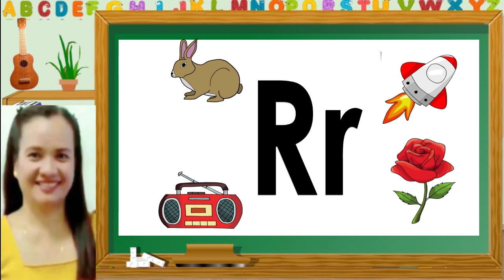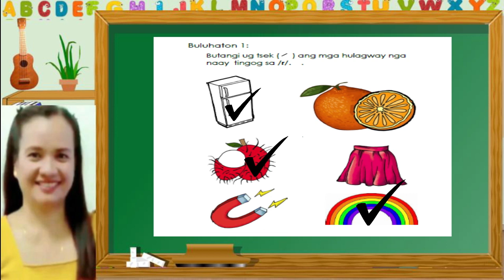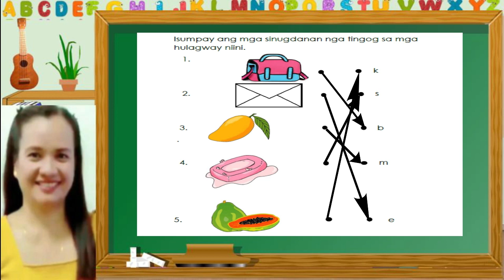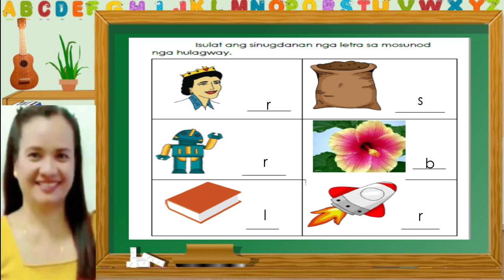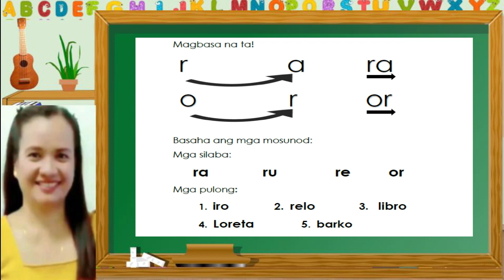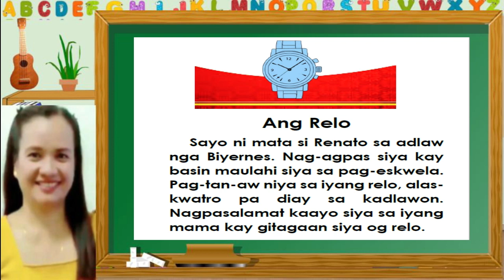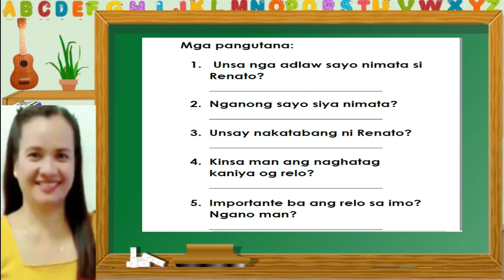BEGINNING READING LESSON VIDEO LetterRr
UNANG ANG-ANG SA PAGBASA
MGA PINULUNGANG CEBUANO / SUGBUANONG BINISAYA

Thank you DepEd. More power!

Special thanks to:
Ma'am Anita M. Gochuco
Ma'am Anita M. Gomez
Ma'am Wilma C. Aruelo
Ma'am Annabelle J. Lariba